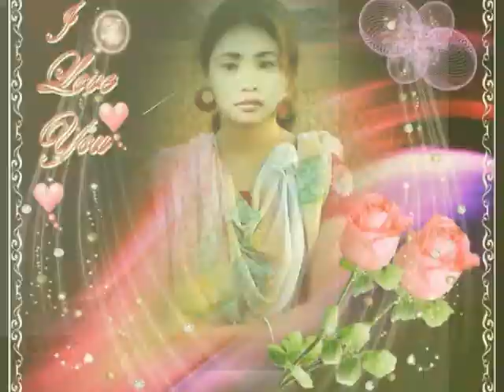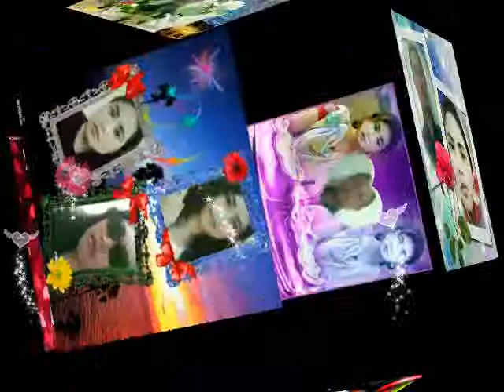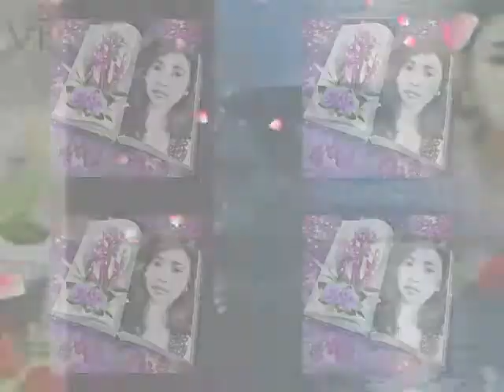Kasih Pujaan By Thomas